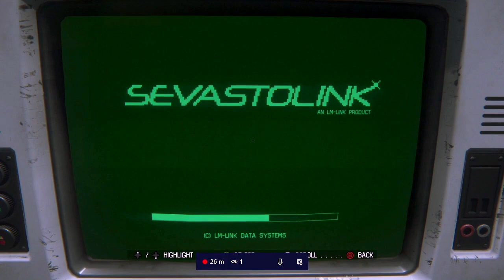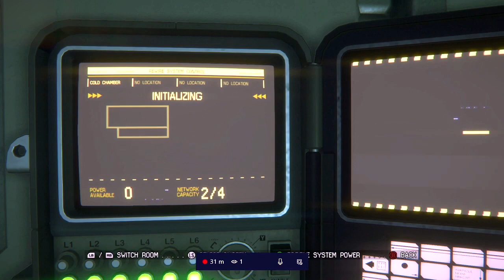Alien Isolation Ep 9 "Leon Reaper & VR"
More Alien Isolation Stream, Me and Reaper had a chat about being scared, when he is going to post a video of Alien and how good this game would have been in VR, (I would just Sh*t myself but still play it lol) There's something for you to think about Creative Assembly ;)

Alien Isolation on Xbox One
Game Capture Card: Elgato 60HD
Mic: Blue Yeti Blackout
Edited: iMovie
Taken from a stream on YouTube and Twitch